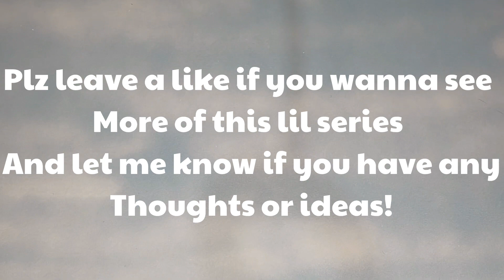ASDFMOVIE GODZILLA EDITION!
I am not the original maker of any of these short skits I just wanted to animate something apart of my childhood. I hope you all enjoyed this animation!